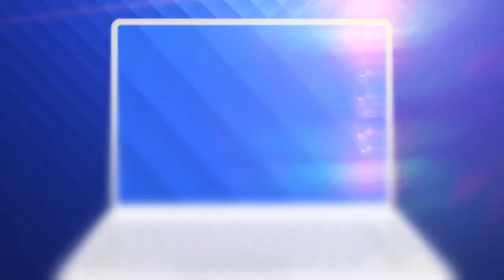Românii au talent 2021: Dragoș Munteanu - beatbox